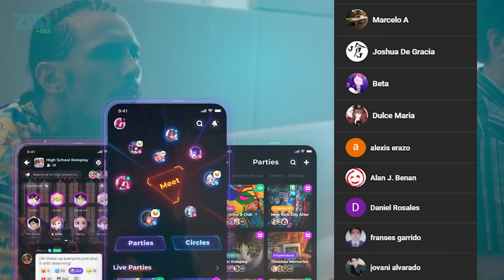La Ridícula Spring Breakers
Una "película de culto" que no logro tomarme en serio, aunque según el director esa es la idea
( ͠❛ ͜ʖ͠❛ ) Spring Breakers: Viviendo al límite xd

CREDITOS:
Título original: Spring Breakers
Año: 2012
Reparto: Selena Gomez, Vanessa Hudgens, Rachel Korine, Ashley Benson, James Franco, Heather Morris, Emma Holzer, Ash Lendzion, Josh Randall, Gucci Mane
Productora: A24, Muse Productions, O'Salvation, Annapurna Pictures
Género: Thriller. Drama | Drogas. Crimen. Adolescencia. Cine independiente USA. Amistad. Película de culto. Drama psicológico. Thriller psicológico

Sinopsis: Cuatro jóvenes estudiantes con ganas de fiesta acaban en la cárcel, tras ser sorprendidas en una casa llena de "golosinas" durante sus locas vacaciones escolares de primavera (spring break). Pronto salen bajo fianza gracias a un joven gansgter buena gente :v (James Franco) que ve en las chicas a unas potenciales secuacez que podrían serle útiles.

Bajo la sección 107 de los derechos de autor de 1976. Se permite el "uso legítimo" para fines tales como criticas o parodias, informes noticiarios, educación e investigación.

"Obedeciendo, este video cumple con el uso permitido de material de terceros."

hola lindura u.u